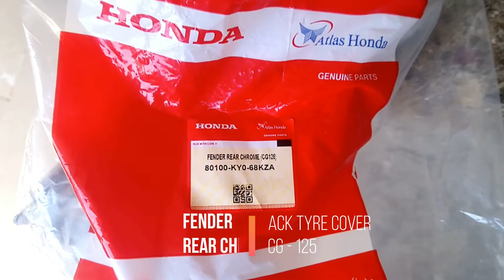Goodbye Rust from Fenders Forever | Restoration Project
How to Protect Bikes' Fenders/Mudguard from Rust for Life Time | How to Save Original Chrome Honda CD 125 Mudguards from Rust | Project Escort

ITEMS THAT I USED:

Motorcycle: HONDA CG 125 Fender: Original Rear Chrome Mudguard of HONDA CG 125
Fender Product Code: 80100-KY0-68KZA
Spray Paint: MU BAH (SP 512) - Anti Rust Spray
Bought this Genuine Fender: Official Honda Outlet

Removing Rusted Fender (Mudguard Tail/Tyre Cover) from Motorcycle - HONDA CG 125 and assembling Original Mudguard flap/Tail To Motorcycle | HONDA CG 125 Mud Guard Installation Fitting a Motorcycle Atlas Honda Mudguard Mudflap

ABOUT US:

Project Escort Team is started to Gather Ideas for unique sky view. Our Team is professionally trained, highly skilled and capability to complete task within define time and budget.

We deals in Renovation, Remodeling, New and Décor Civil Projects.

This Video/channel Doesn't support illegal activities. The video content has been made for informational and educational purposes only. The Tech Incognito does not warrant the performance, effectiveness or applicability of any sites listed or linked to in any Video content.

I believe all content used falls under the remits of Fair Use, but if any content owners would like to dispute this I will not hesitate to immediately remove said content. It is not my intent to in any way infringe on their content ownership. If you happen to find your art or images in the video please let me know and I will be glad to credit you.